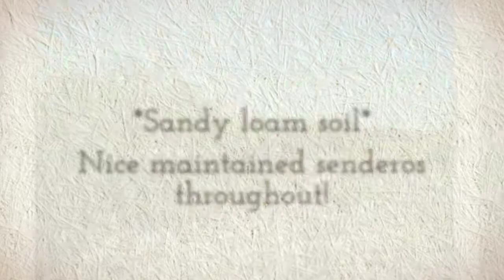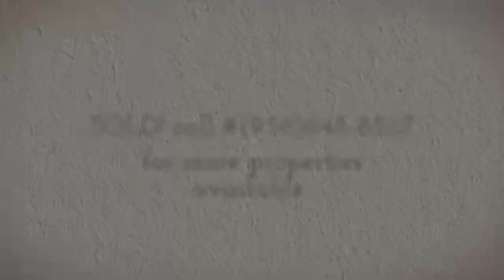Affordable South TX. Land For Sale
Close to town! 5-20 Acres(Las Lomas) Webb County, TX. $45,000-$180,000. Ranch offers nice maintained senderos throughout! Electric poles throughout perimeter of property line on one side. Both low & high fenced, stock tank, nice maintained senderos! Great for hunting, recreation! Call today! BDBG REAL ESTATE GROUP contact Liz Urbina/Realtor #(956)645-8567